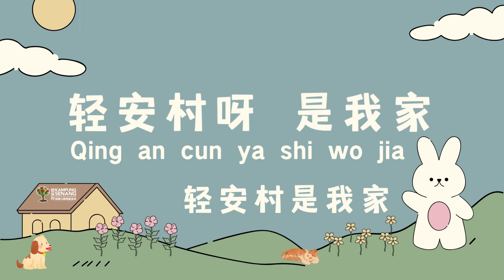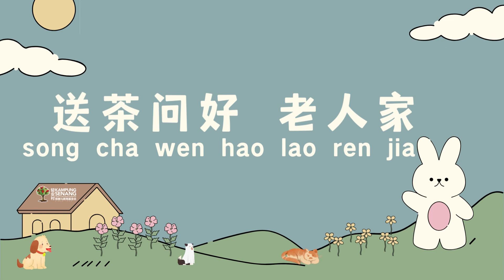世界最美是一家 (Kampung Senang Team Song)